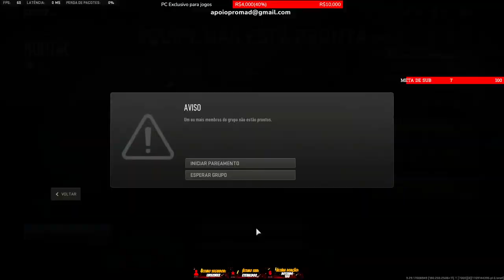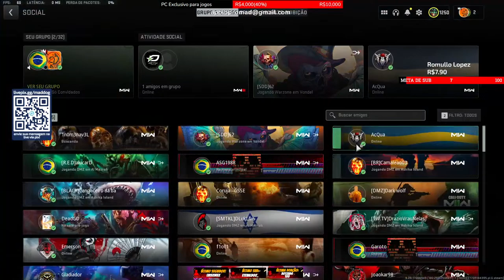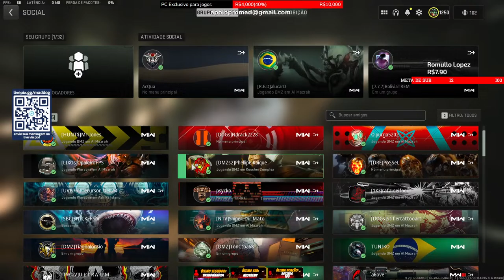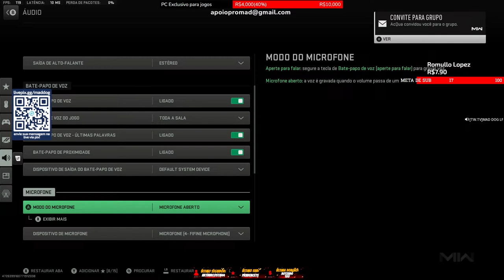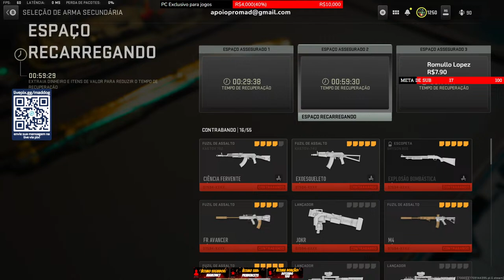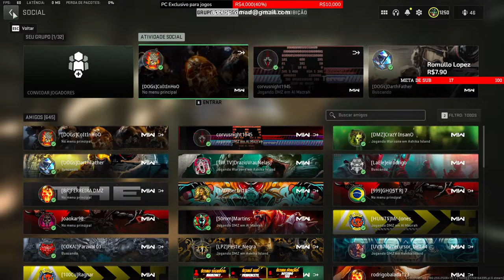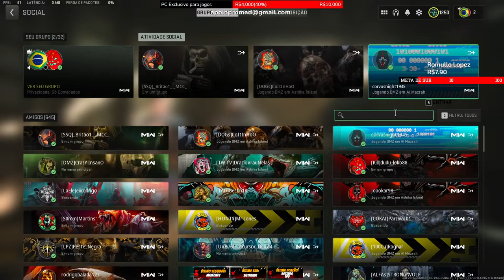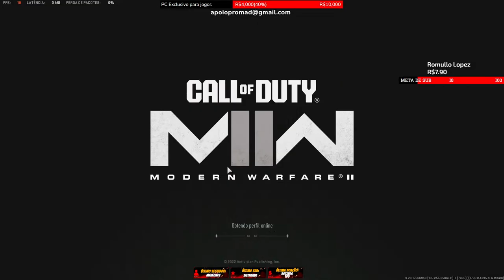🔥 AO VIVO 🔥 - QUINTOU NO DMZ E MW3 - DATTEBAYO! ❗pix ❗sociais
DATTEBAYO ! CABÔ O MILHO CABÔ A PIPOCA !!! DMZVIVE